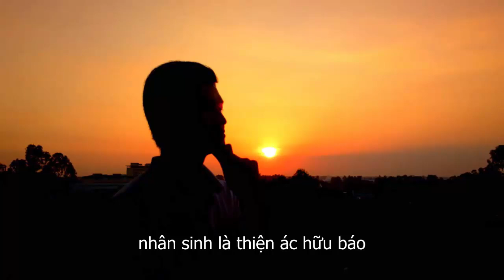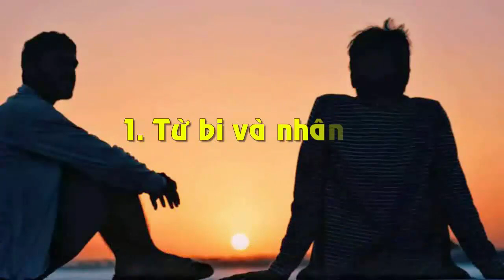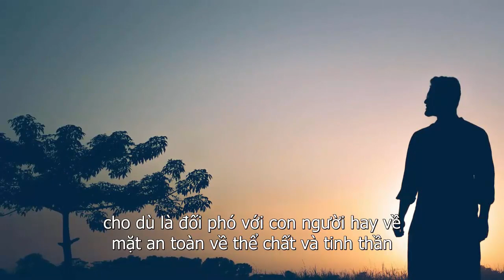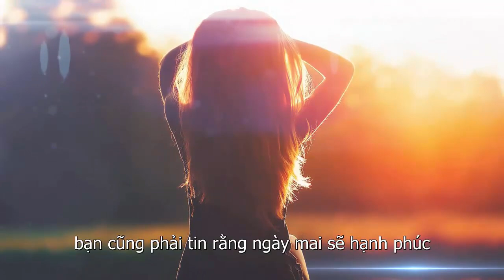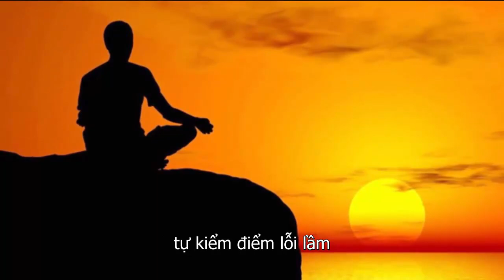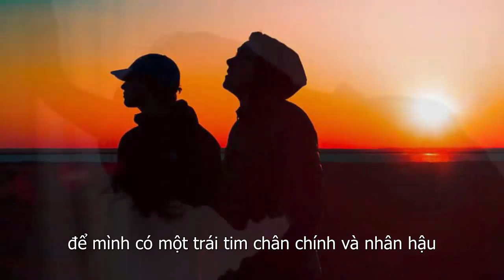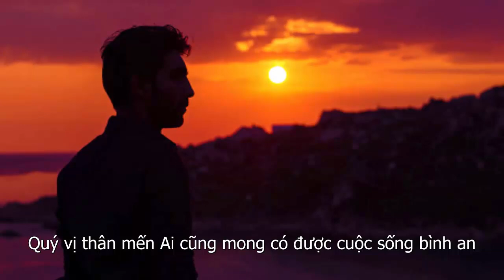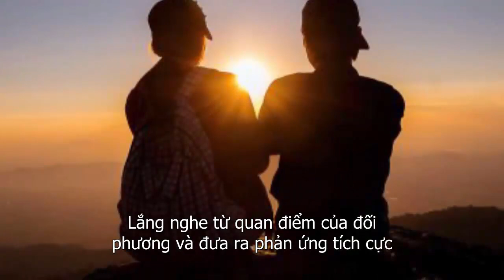Người Có Phúc Hay Không Nhìn 4 Đặc Điểm Này Là Biết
Các Bạn Đang xem video trên kênh cuộc đời giá trị - là kênh có chủ đề nội dung về triết lý cuộc sống , chia sẻ và giúp đỡ mọi người về cách sống khôn ngoan ,lời phật dạy ,lời cổ nhân dạy mong muốn giúp mọi người sống tích cực ,hạnh phúc và thành công hơn trong cuộc sống.